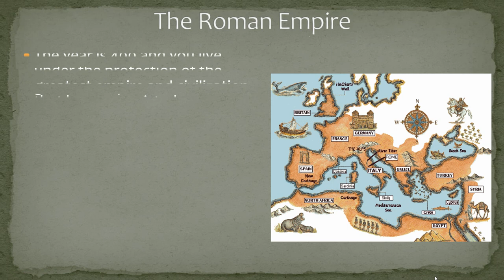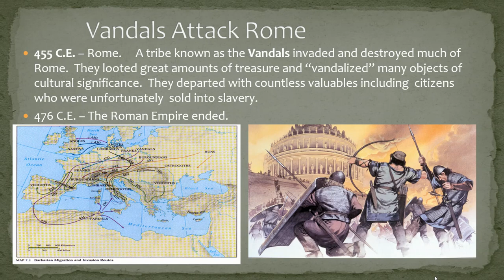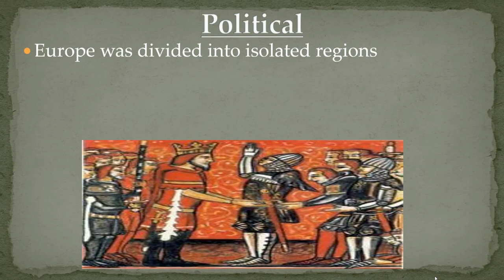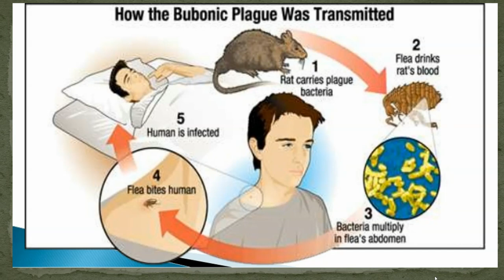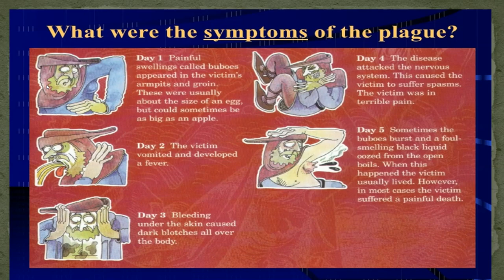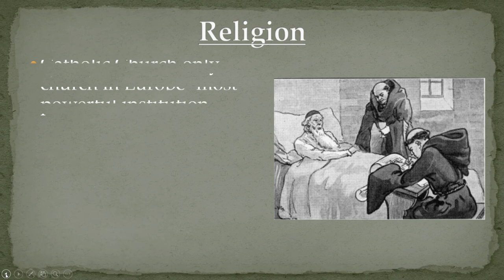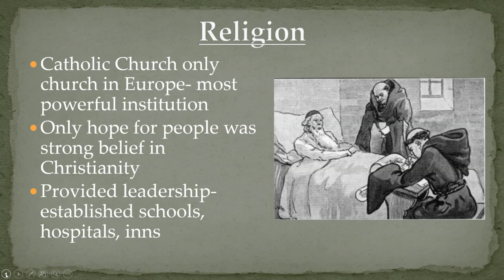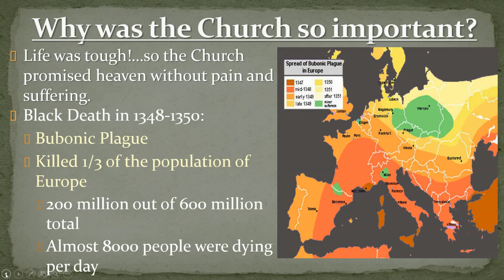Middle Ages Lecture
The sound gets a bit warbly at times. I am not sure why. You can make it work